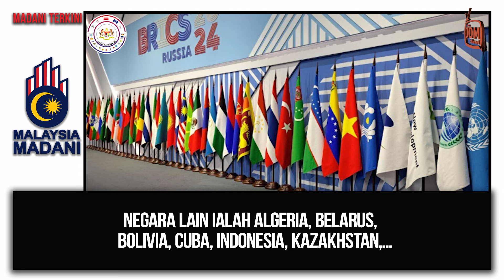12.12.2024 - MADANI TERKINI | TEKAD KEKAL HUBUNGAN BAIK, BEBAS DENGAN NEGARA BARAT DAN TIMUR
Malaysia sebagai negara merdeka akan meneruskan hubungan baik dan bebas dengan negara Barat mahupun Timur, kata Dato’ Seri Anwar Ibrahim.